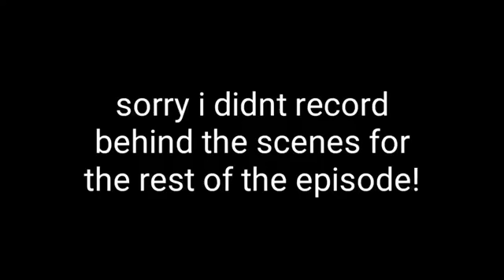Drunk! behind the scenes